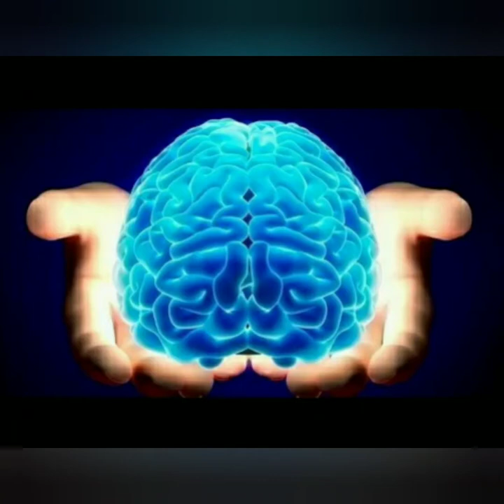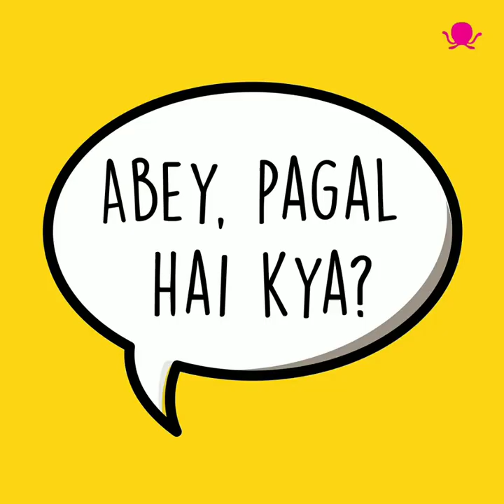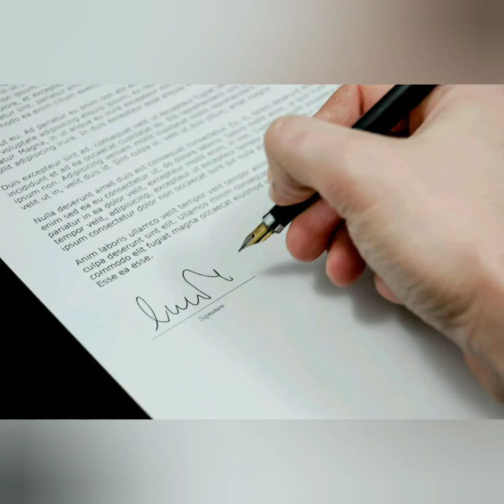Kp oli l nepal ram_ji l china l ayodhya l jawaab l warning l modi l amit_shah l real ayodhya l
This is a troll on kp oli
China
Related to Ayodhya story